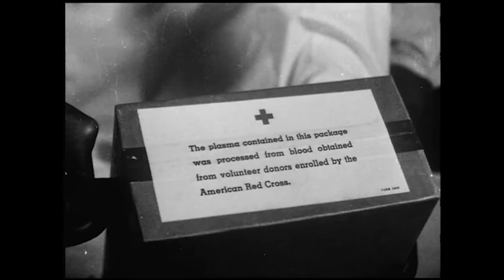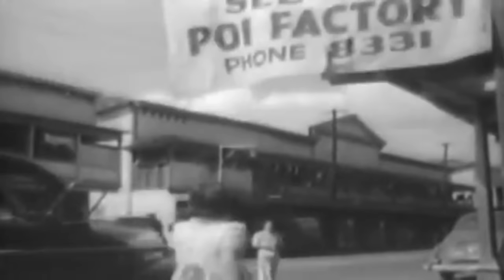Aftermath: December 8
December 7, 1941 is remembered as the date that will live in infamy, but that term was spoken by President Franklin Roosevelt on December 8th. Nowhere was the weight of history more obvious than in the territory of Hawaii.